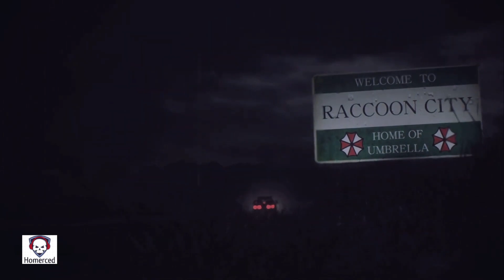Claire Redfield Sexy 1 - Resident Evil 2 Remake - Corset XL - Kasumi - Rock Star - Cowboy Girl -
Salut !
Une petite vidéo de 25 minutes avec divers mods sexy de Resident Evil 2 Remake.
00:00 - Claire Redfield mod Corset Noir XL
05:37 - Claire Redfield mod Kasumi Dead or Alive
12:19 - Claire Redfield mod Rock Star XL
15:28 - Claire Redfield mod Cowboy Girl